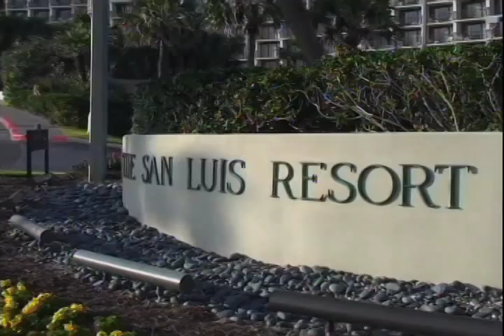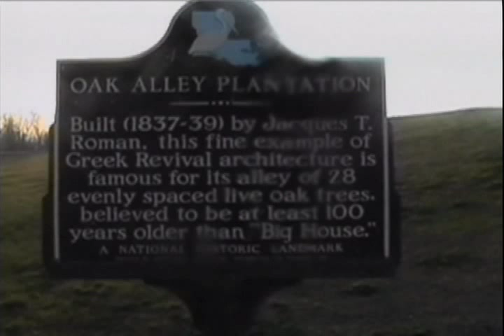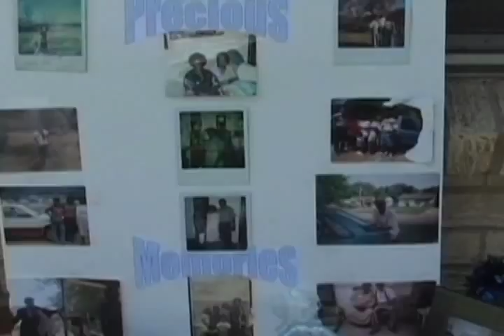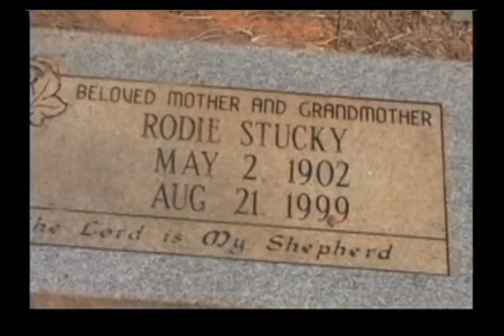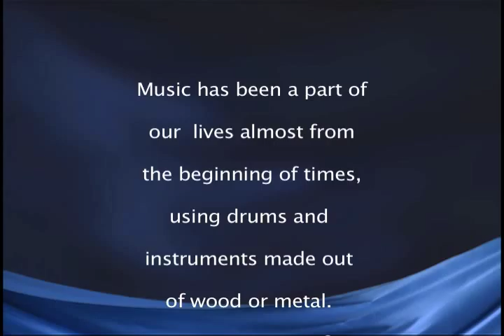Carla Yvette Thomas TV/Film demo reel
Documentaries/Talk Show